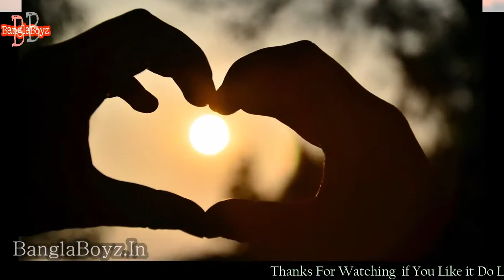Interesting Facts About Love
प्यार से जुड़े कुछ मनोवैज्ञानिक तथ्य जो आपको जरुर जानना चाहिए !!